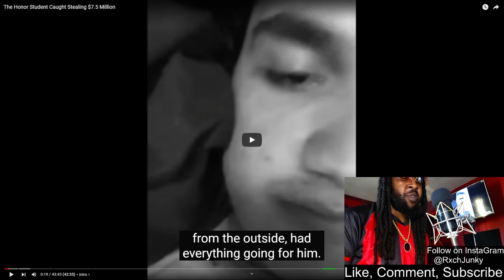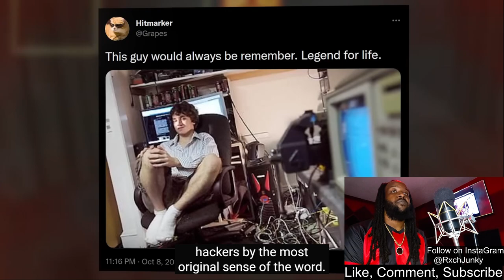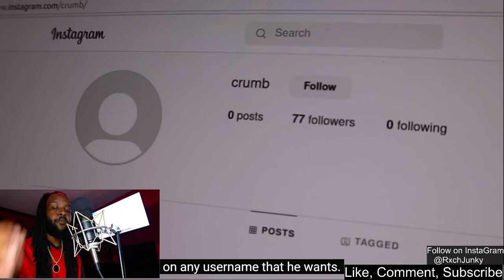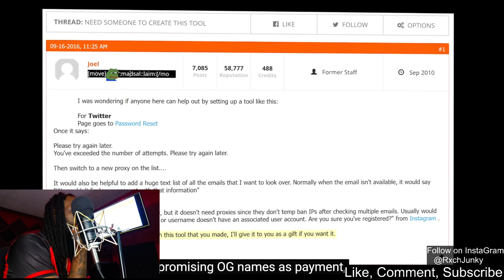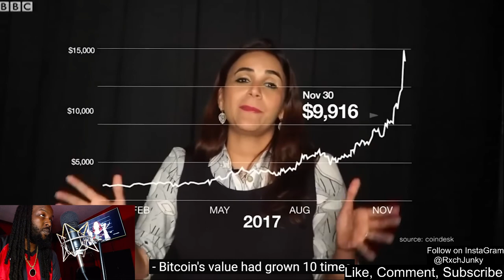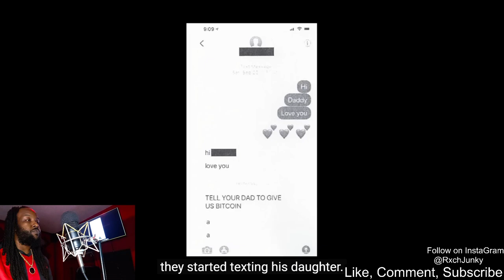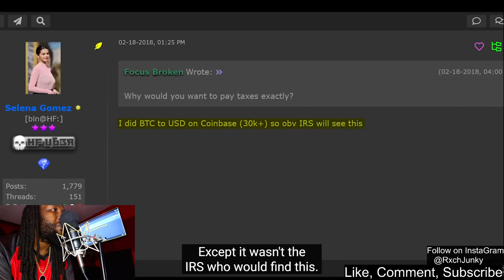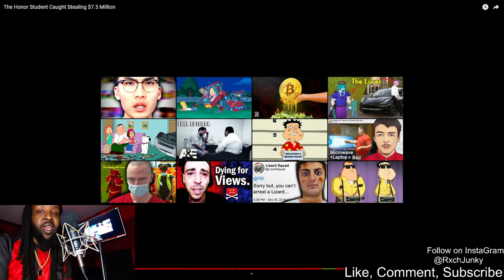His Life Is A Movie "SKID 2 MENACE" (The Honor Student Caught Stealing $7.5 Million) | REACTION CAM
Reacting to Joel Ortiz life of a TRUE hacker (No pun intended), This guys life was video game like.